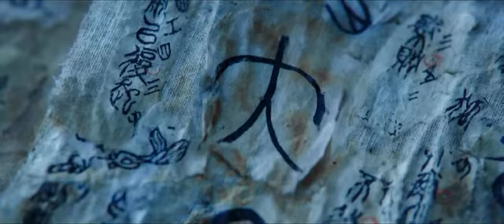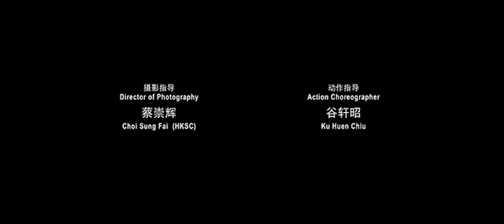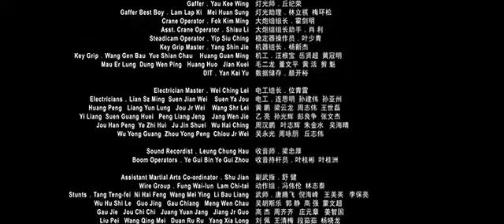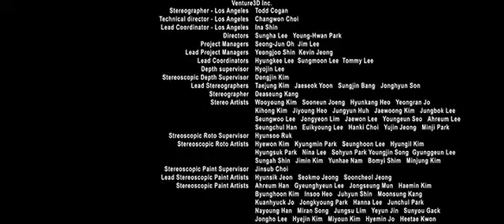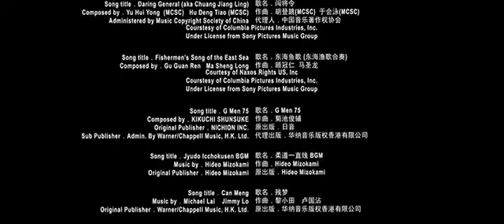Journey to the West Conquering The Demons 2013 ENGDUB DVDrip x264 AC3 SiMPLE SD